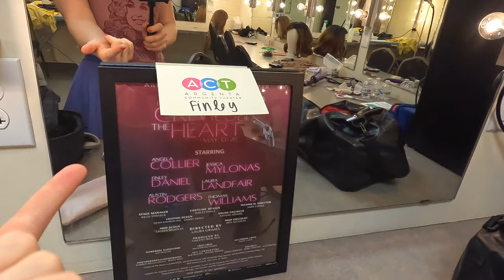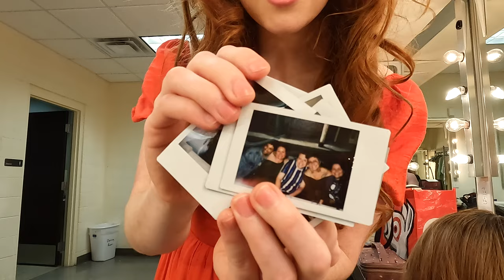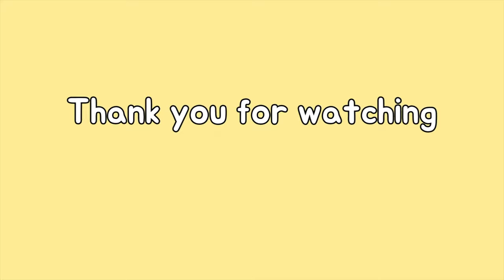Crimes of the Heart--Episode One *Acting, BTS, Dancing, Polaroids and more*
I AM BACKKKK!

I had a wonderful opportunity to be Babe in the Pulitzer Prize winning play, Crimes of the Heart, written by Beth Henley.

Epidemic Music!

FAQS ABOUT ME:
1.  What do I do?
I am an actress, singer, and model